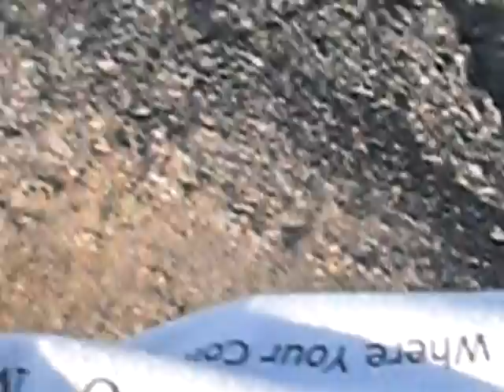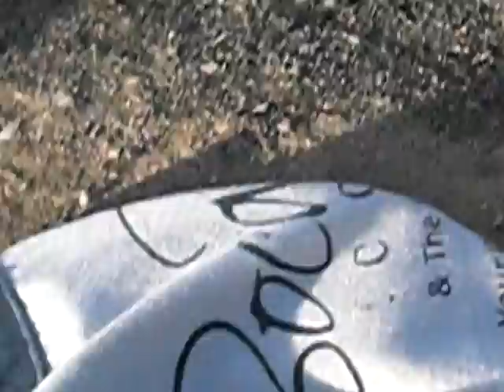Friday 12 8 11 Beach Breakfast.MOV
Paul Battista Beach Breakfast after workout